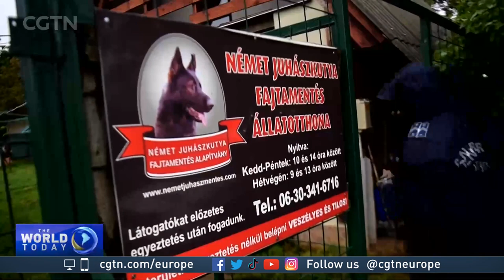Ukraine military dog gets new leash of life with Hungary police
A military dog who nearly died after a rocket attack in Ukraine is taking on a new job... at the police academy in Hungary's capital city.‌ Four weeks into his training with the Budapest police canine unit, Rambo has already become the squad's top dog.